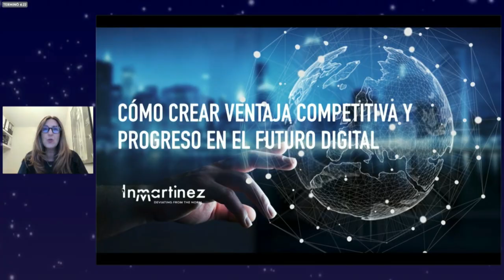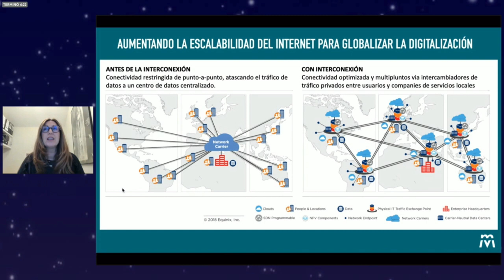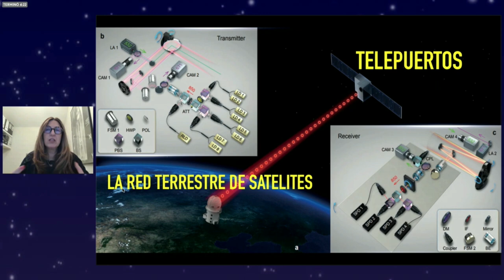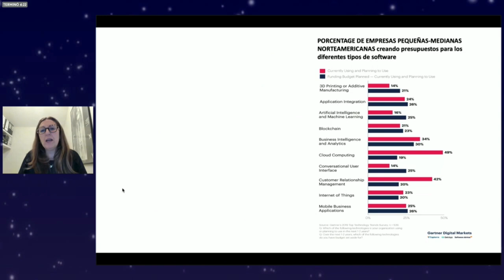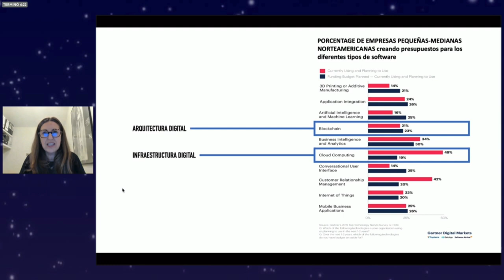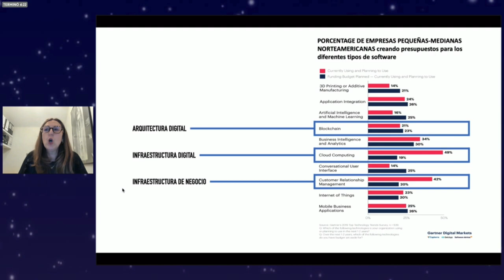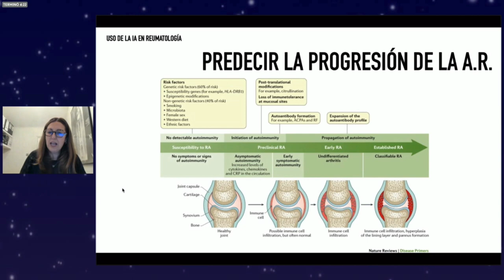Inma Martínez en Héroes Fest en alianza con InspiraTIC 2021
Conferencia: La fuerza transformadora de la digitalización y la Inteligencia Artificial en la sociedad y los negocios.

Inma Martínez es una reconocida científica en I.A., y pionera tecnológica en los sectores de innovación y digitalización desde hace más de 20 años. Además, es uno de los talentos científicos europeos en Inteligencia Artificial, ha promovido los avances en las comunicaciones móviles y el desarrollo en la personalización de datos humanos, así como en muchas industrias digitales tales como el vídeo, la música, el coche conectado y las Smart Cities.

Fue nombrada recientemente Miembro del Consejo Asesor del Gobierno de España en Inteligencia Artificial, un órgano consultivo que proporciona asesoramiento y recomendaciones independientes sobre las medidas a adoptar para garantizar un uso seguro y ético de la IA.